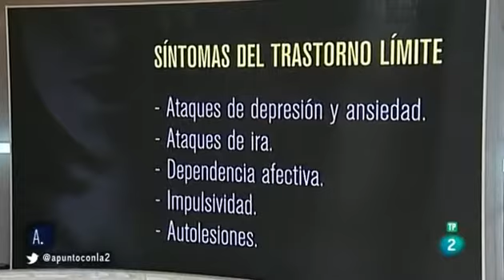Cómo lidiar con un trastorno neurótico. Rafael Santandreu